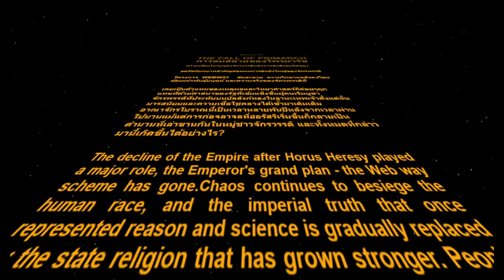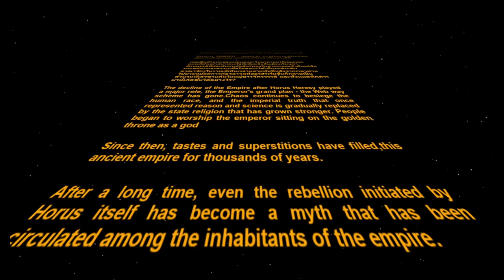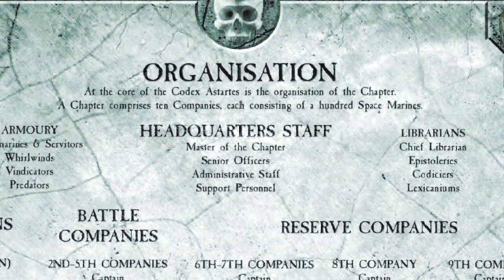เนื้อเรื่อง Warhammer 40K EP.15 การล่มสลายของ Primarch | Spot World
คลิป เนื้อเรื่อง Warhammer 40K EP.15 การล่มสลายของ Primarch  นี้เป็นคลิปสรุปเนื้อเรื่อง Warhammer 40K คลิปที่ 15 หากเนื้อหาผิดพลาดประการใดเขียนแก้ได้เลยนะครับ